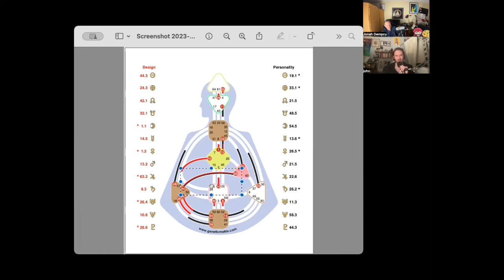John Luckovich // Frequencies: A Human Design Podcast